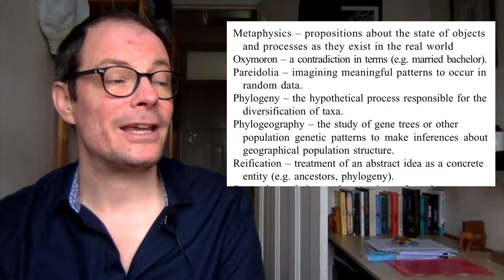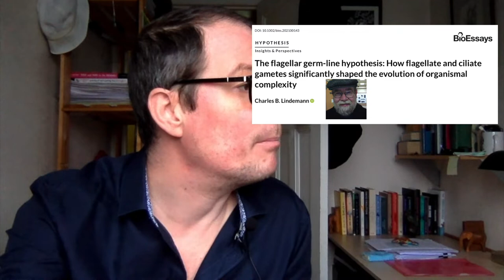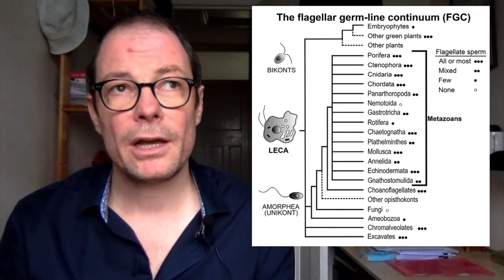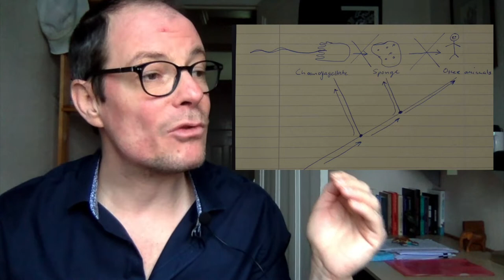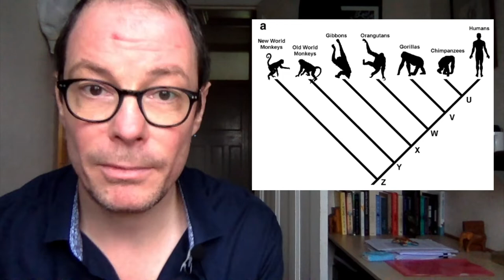The phylogenetic fabric and lineage thinking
I muse on the nature of the fundamental reality of evolution, the relationship between lineages and taxa, and the importance of lineage thinking. In other words, lots of fun!